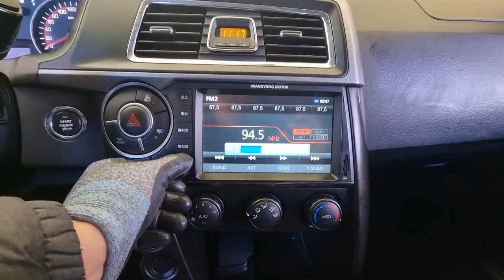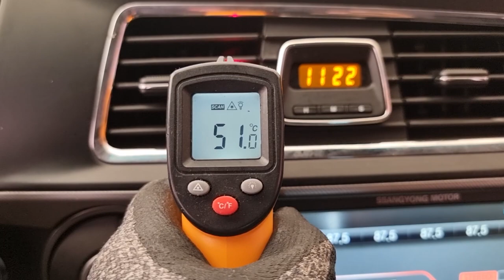2017 SSangyong Korand sports used car export (HP281518) carwara, 카와라 코란도 스포츠 수출